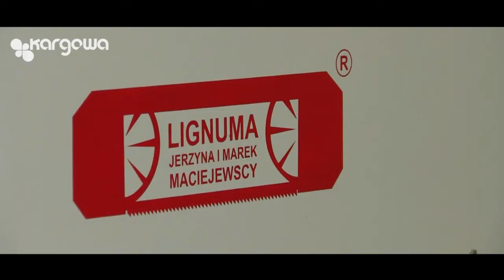DIE STADT UND GEMEINDE KARGOWA - PRÄSENTATION